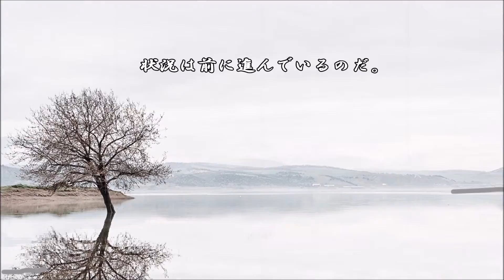ショートサーキット出張版読み上げ動画1178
「あの山気に入らないから形を変えよう」何となく、ふとある。
独裁者が陥る妄想？か、或いは狂気。奇妙な緊迫感がある現在。

素材著作
風景